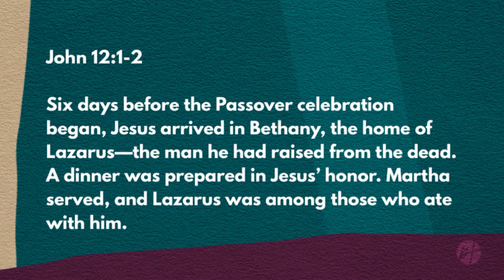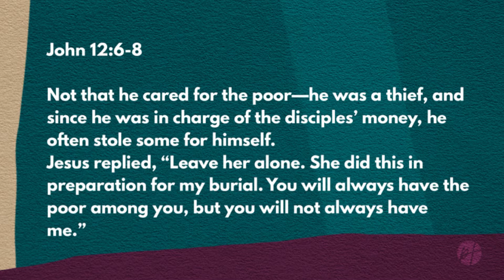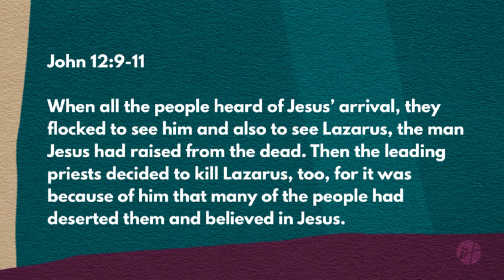Holy Week Sermon Series (John 12:1-11) • “Raised from the Dead” | Sister Pearl Johnson